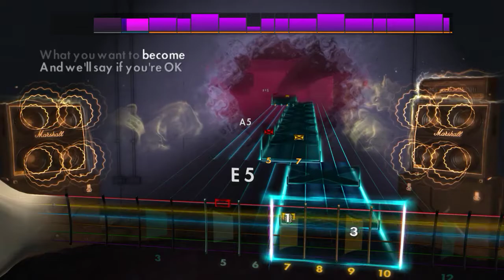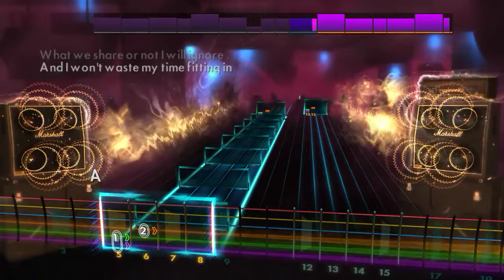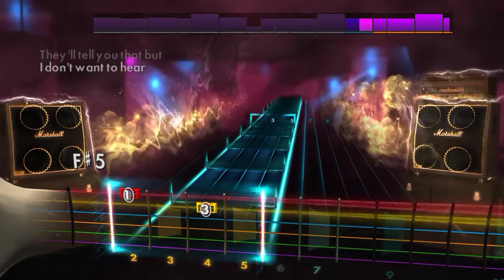Millencolin - No Cigar - Rhythm Guitar Rocksmith2014